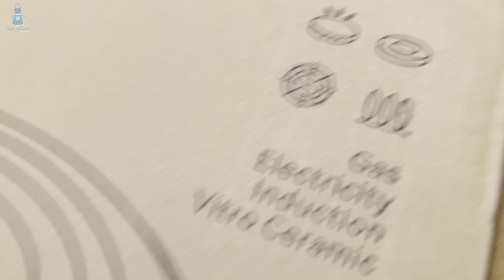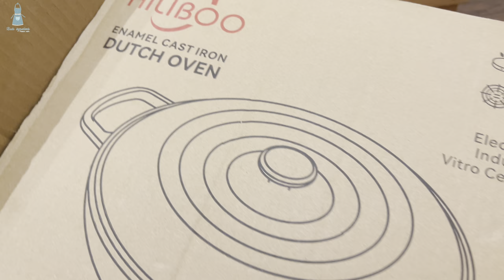تعالو شوفو عصير باربي العصير البنفسجي ومشترياتي من متجر التيك توك بالون البنفسجي كمان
العصير البنفسجي عصير باربي
علبة اناناس
ربع كوب عصير كركدية ممكن اكثر او اقل حسب الون
سكر حسب الرغبة
ماء بارد حسب قوام العصير اذا خفيف او ثقيل
ثلج حسب الرغبة